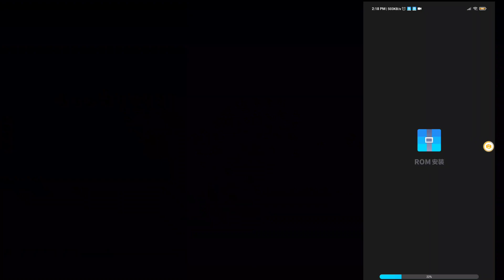VMOS Pro NBM Full Setup Android 11 Working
🇮🇳Hello
Mera Nam Rishav Basak Hai aur Main is Channel Pe 2 Type Ka Video Upload KarTa hun First Tech Related Second FreeFire Related. Aur Hamara Video Ap Ko Pasand Hai aur koi bhi Help Milta Hai to Ek Subscribe Jarur Kijiye. Thank You🇮🇳

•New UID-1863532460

•Old UID 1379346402 (Now Baned)

•📱Device- RedmiK20Pro,POCOX3

1.Garena Free Fire Indonesia Live
2.Garena Free Fire Brazil Live
3.Garena Free Fire Bangladesh Live
4.Garena Free Fire India Live
5.Garena Free Fire Singapore Live
6.Garena Free Fire Thailand Live

IF YOU ARE THIS GAME / CONTENT CREATOR. IF YOU THINK THIS CHANNEL USES YOUR CONTENT THERE IS NO NEED TO GIVE A STRIKE JUST SEND ME SMALL EMAIL I WILL REMOVE THIS VIDEO / CONTENT WITHIN 24 HOURS

❌🚫Tags Ignore 🚫❌❌
vmos pro 7.1 root rom download,
vmos pro free fire hack,
vmos pro download,
vmos pro the current cpu is not 64 bit,